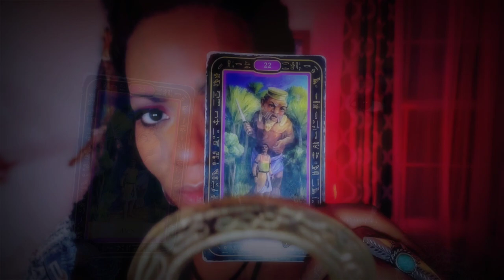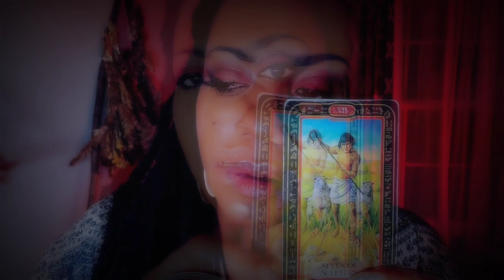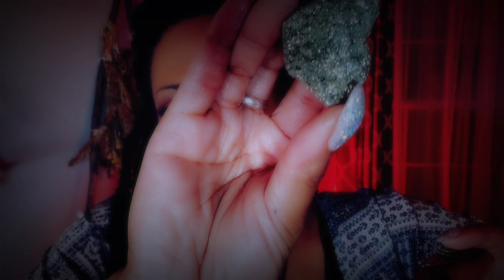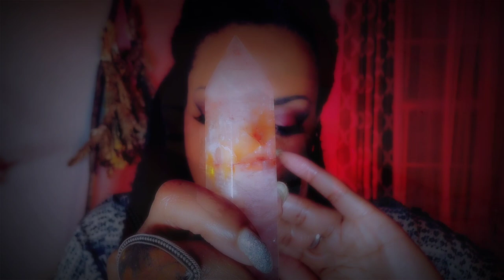ASMR Magick ✨️ Fiery Wall of Protection with Archangel Michael 💫 Bes of Ancient Egypt & Mars 🔥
Channeling a powerful fiery wall of protection with the energy of Archangel Michael, the ancient Egyptian deity, Bes and planetary magick with Mars. Every word and motion in this video is done with a pure intention - to raise your vibration, surrounding you with divine energy and to help soothe you as you drift to sleep. It includes reiki, layered sounds, crystal healing and a lovely blend of magick.

TIMESTAMPS
00:00 Intro with Layered White Noise
03:07 Archangel Michael, Bes & Mars
07:21 Purifying Prana ~ Deep Breaths
09:00 "Let Go"
09:17 Energy Clearing ~ Grounding & Transmutation
11:15 Protection Oil
11:36 Deep Chakra & Aura Energy Clearing
13:01 Candle Blessing ~Archangel Michael
13:19 Invocation of Archangel Michael ~ Sigil Magick & Reiki
14:30 Ankh & Tarot Magick with Bes
15:10 Sa ~ Egyptian Hieroglyph for Protection
15:53 Protection Crystal Healing
18:23 Fiery Wall of Protection ~ Mars
20:03 4th Pentacle of Mars
20:25 6th Pentacle of Mars
20:59 Blessings & Outro

~Trini💙

Note: The 4th & 6th Pentacles of Mars are from the Key of Solomon. They're charged to bring victory amidst conflict and to return negative energy to the sender.

To purchase the Can't Touch This! Intention Oil that I create by hand & used in this video, visit:

For a custom ASMR video, made just the way you'd like,

Peace, joy and many blessings to you 💙